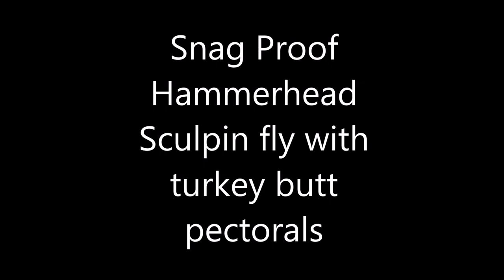Hammerhead Sculpin with turkey butt pectorals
This is my Favorite Sculpin pattern with a few more eyes than normal. Its a great fly that takes Bass, Catfish, and Freshwater Drum, in trophy size. It Can be used to select for big fish, or sized down for more "all around" conditions. Fly is snag proof, meaning you can cast into a submerged tree, beaver hut or drag rip rap and get your fly back 9 out of 10 times maybe 59 out of 60 or better.  snag proof is all i fish, with some rare exceptions, otherwise the fly is gone in no time. Good luck, don't overdo it. a rabbit strip zonker with a big head is all you need at the basic level. Turkey butts from Tom Hargrove at thargrove.com through Wapsi, polar aire from Feather-Craft.com or other.